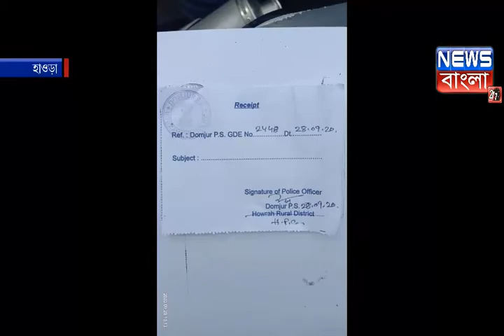ক্লিনিকে ভুল রিপোর্ট ঘিরে উত্তেজনা হাওড়ার ডোমজুড়ে